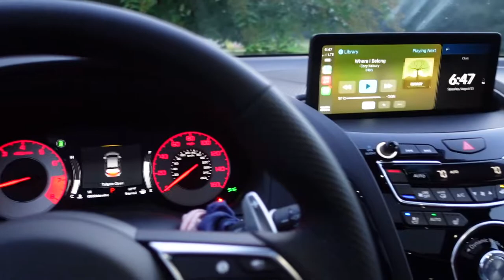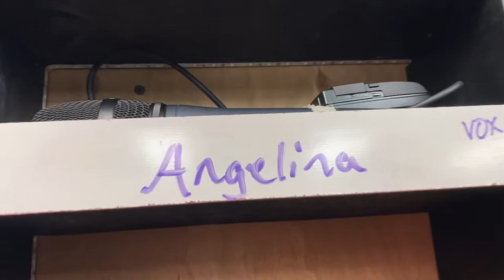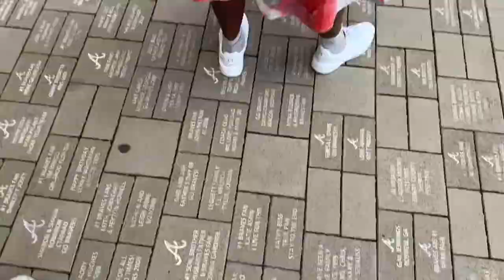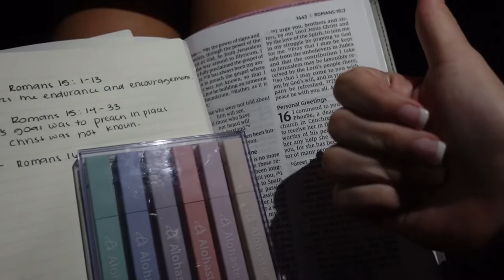DAYS IN MY LIFE *new car, baseball game, college*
Kinda random vlog again-
Day 1: my parents surprised me with a new car & I sang at a women's breakfast + saw @kerriganreed
Day 2: went to a Braves baseball game with @LukePeavyGolf
Day 3: gym, coffee with @hayleemezzles & started my first week of school at UGA